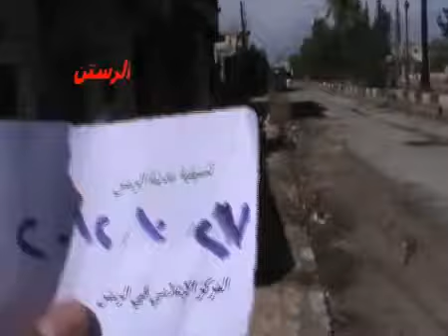27 10 Ar Rastan Homs أوغاريت الرستن حمص , رجل مسن يجمع قطع القدائف ج3